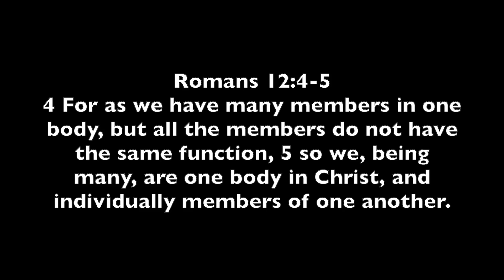Children's Devotion - Brooms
Romans 12:4-5 - A children's devotion on working together